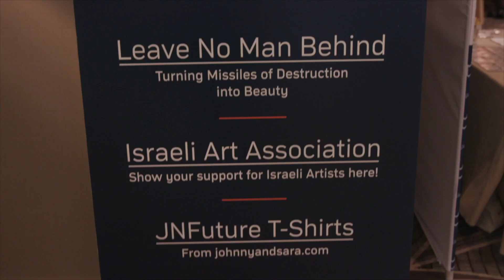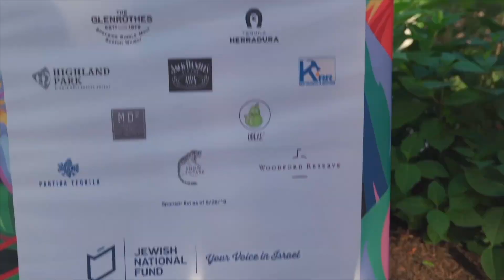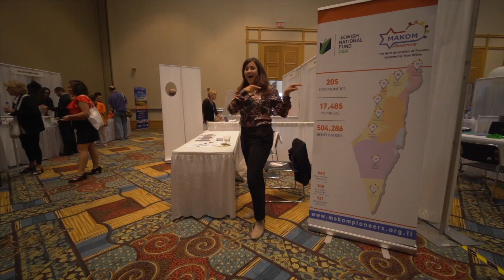JNFuture: Join Us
As a JNFuture member you have access to a vast network of like-minded peers and a variety of events from movie screenings and happy hours, exclusive speakers’ series, VIP receptions with senior Israeli officials, and specialized trips to Israel. You also have the opportunity to take on leadership roles including joining your local JNFuture board, sitting on a JNF Task Force, and chairing an event.

Don't see your city listed?
to start a chapter today!